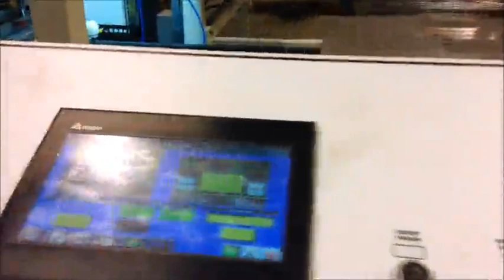Full automatic production line for Silo-Sheets/Полная автоматическая линия для производства силосов!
Production line including:
-- loading/unloading equipments
-- Punching Press
-- Suitable Dies for perforation and forming

Производственная линия в том числе:
- погрузочно-разгрузочное оборудование
- Штамповочный пресс
- Подходящие матрицы для перфорации и формовки

生产线包括：
-装卸设备
-冲床
-适用于穿孔和成型的模具

Ligne de production comprenant:
- équipements de chargement / déchargement
- Presse à poinçonner
- Matrices appropriées pour la perforation et le formage

Línea de producción que incluye:
- equipos de carga / descarga
- Punzonadora
- Troqueles adecuados para perforación y formación

उत्पादन लाइन सहित:
- लोडिंग / अनलोडिंग उपकरण
- पंचिंग प्रेस
- वेध और गठन के लिए उपयुक्त मर जाता है

خط الانتاج بما في ذلك:
- تحميل / تفريغ المعدات
- اللكم الصحافة
- وفاة مناسبة للثقوب وتشكيل

Useful information
1) Mechanical Presses
In this play list you will find the Mechanical Presses which are successfully used in diverse industries. The flexible and economical production of sheet metal parts are produced in the best quality and many pieces.

2) Production Hall
In this play list you will find videos from our Production Hall. In die Videos you can se Production Process and the machines the we use.

3) Production lines
In this play list you will find the produced full or semi-automatic production lines for different applications.

4) Hydraulic Presses
In this play list you will find the Hydraulic Presses which are successfully used in diverse industries. The flexible and economical production of sheet metal, Plastic, or Powder parts are produced in the best quality.

5) Sheet Metal working machines
In this group you will find the machines used in sheet metal processing

6) Perforation Presses
In this play list you will find the Perforating Presses which are successfully used in diverse industries. The flexible and economical production of sheet metal. Plastic, papers, cartoons sheets are punched in the best quality.

7) Press Feeding Systems
Here you will find the machines which are used for automation system of Presses. System includes De-Coiler, Re-Coiler, Straightener, Servo/Pneumatic and Feeders.

8) LPG Cylinders Production Plant